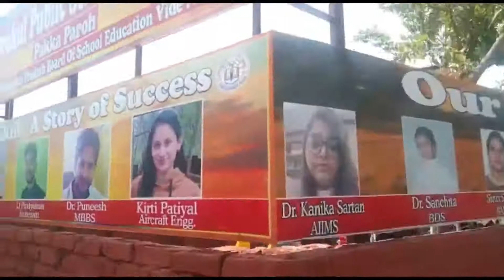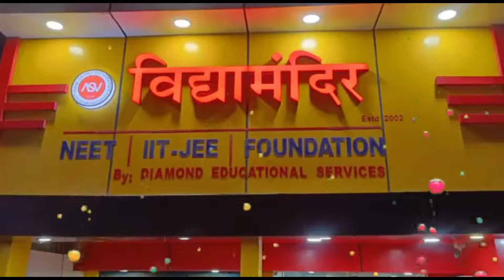बद्दी के हाऊसिंग बोर्ड कालोनी के एक घर से अवैध रखे 29 सिलेंडर किए जब्त